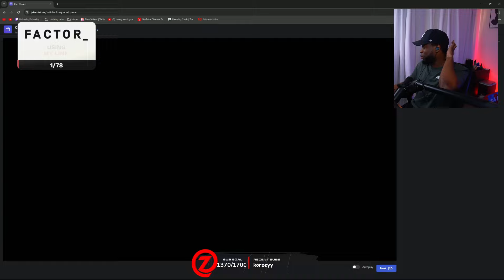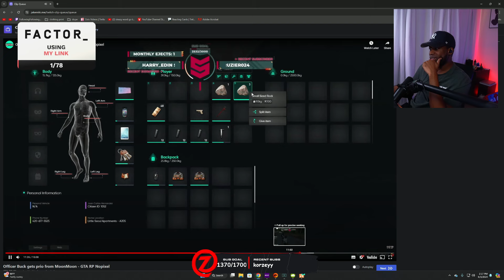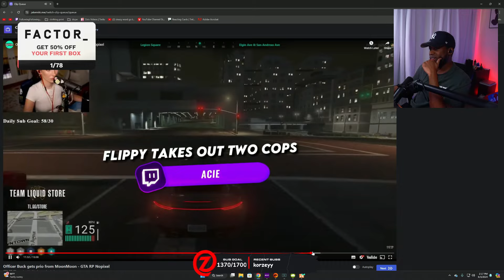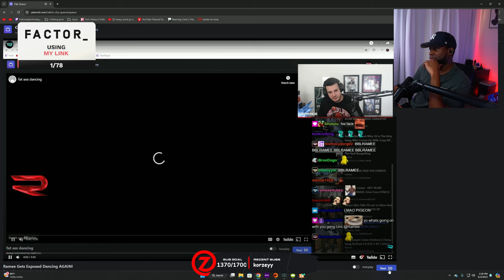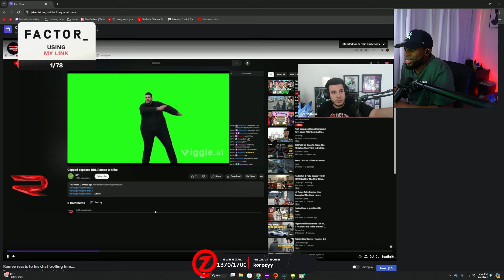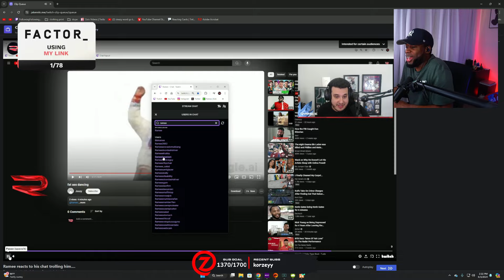Zolo reacts to Ramee AI Song and Other Nopixel Clips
My GTA 5 RP characters:
Zoey "Zolo" Levy (Zolo)
More links! 🔗